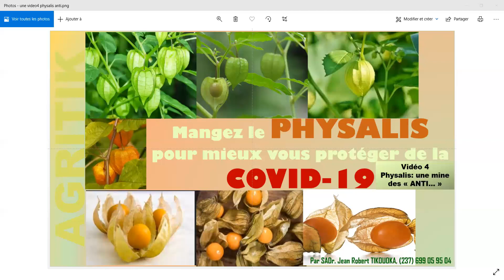Vidéo4: le physalis, une mine d'antioxydants et d'anti-inflammatoires efficaces contre la covid-19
Information et sensibilisation autour du physalis. Une réalisation d'Agritik en partenariat avec FRUITIK et l'Institut LPL COOP
Une présentation de SADr. Jean Robert TIKOUOKA.